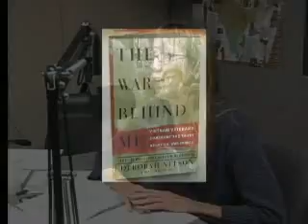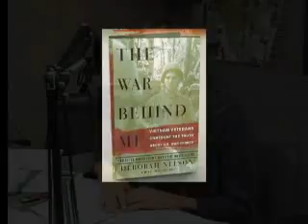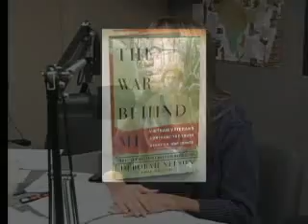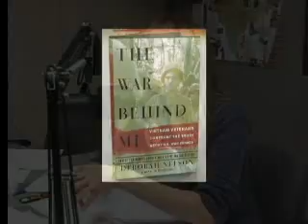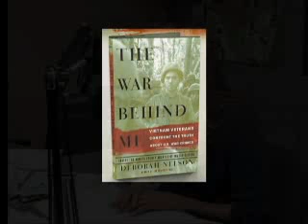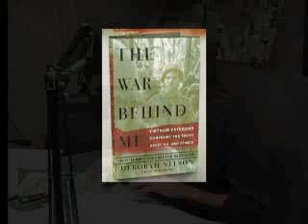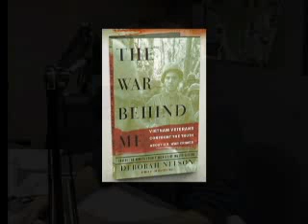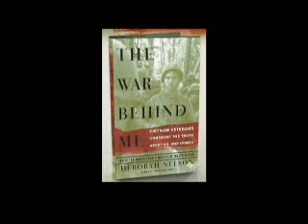Interview - Deborah Nelson - The War Behind Me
Interview with Deborah Nelson author of The War Behind Me: Vietnam Veterans Contront the Truth about U.S. War Crimes.